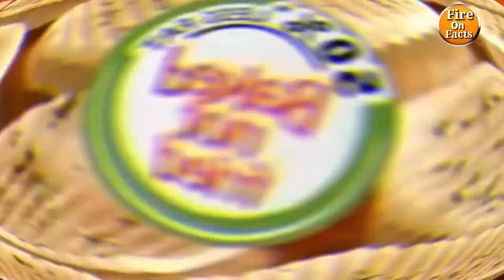7up का मतलब क्या है ?? | What is the Meaning of 7UP | Fire On Facts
Welcome to Fire On Facts
आज आप इस वीडियो मे जनेंगे कि - 7up का मतलब क्या है ??